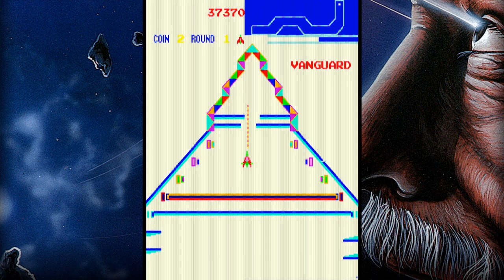Vanguard (1981) (SNK 40th Anniversary)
Each round in Vanguard is divided into different zones, or “Patterns”, as they’re called on the Japanese flyer. The “Block Pattern” is a fairly simple introductory area. At first the blocks that make up the stage boundaries are light blue, enemies are not too aggressive and there are many energy pods. Eventually the blocks turn green and the attackers put on more pressure.

The “Rainbow Pattern” is a transitional zone between the other patterns, where you fly diagonally along a tunnel as rows of orbs keep appearing and hovering up and down across the center of the screen. At first this is relatively easy-going with three orbs, but halfway through their number is increased to five, leaving almost no safe space on screen.

The “Styx Pattern” is similar to the first, but the diagonal lines sticking out of the floor and ceiling limit your evasive movement and prevent the installation of any energy pods.

The “Stripe Pattern” represents an enemy home base, where you can shoot down various defenseless structures for score, but need to take care of an ugly alien creatures that’s sticking its tentacles out of its cave to get you and energy doors that can only be deactivated by shooting their power generators.